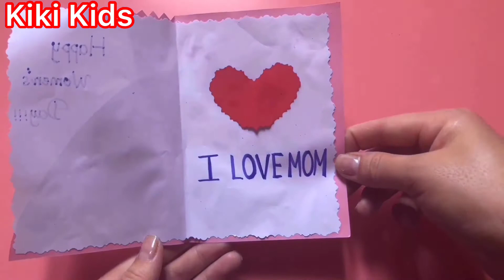How to make Mother's Day card I DIY Mother's Day card I Kiki Kids